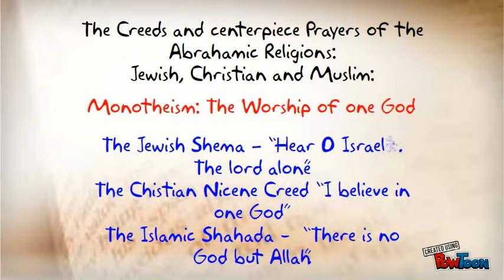Lesson 2 Church Teachings